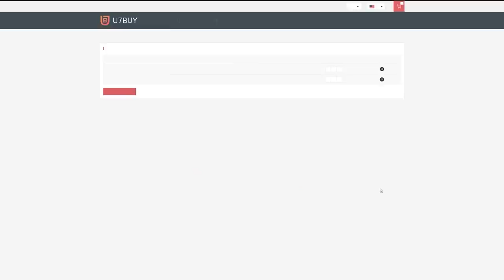HERO & RTTK PACKED! INSANE RTTK TEAM 2 PACK OPENING! FIFA22 ULTIMATE TEAM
Fifa 22, Ultimate team, RTTK, Team 2, Pack Opening, Packs, Player Picks, Hero in a pack, RTTK team 2